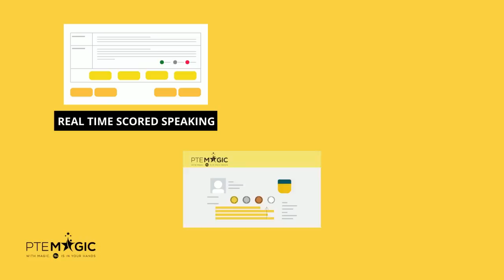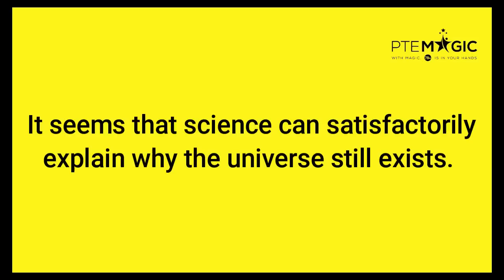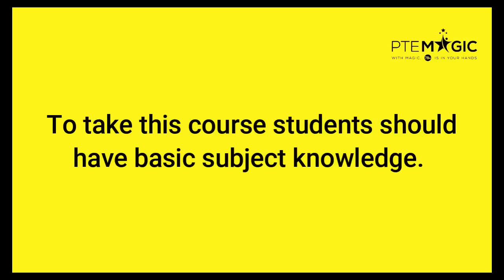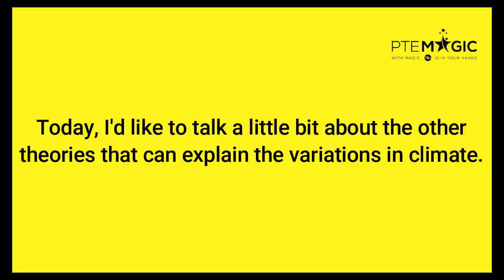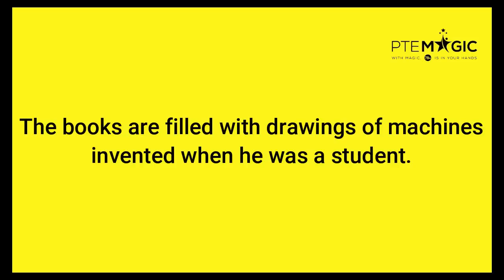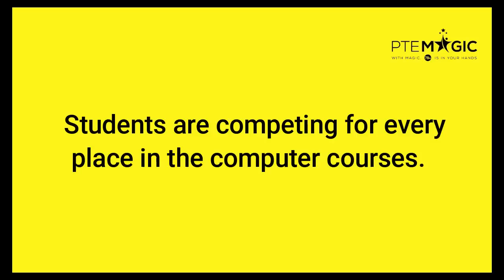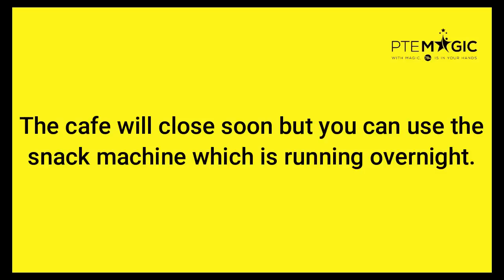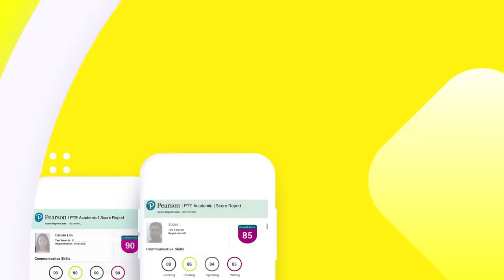May 2022 Repeat Sentence Prediction - Real PTE Exam Memories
These are PTE Repeat Sentence questions that were encountered by our students which might appear in your May's exams. By practising consistently you can boost not only your Speaking but Listening score, no matter if your target is PTE 90, 79, 65 or 50!

PTE Academic là gì?